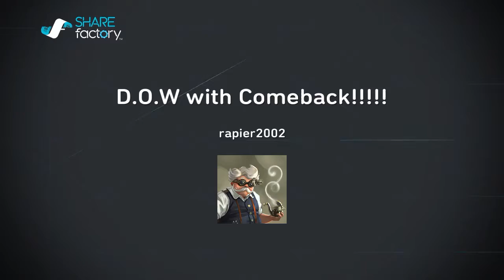D.O.W. Comeback Victory!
What a comeback gents!